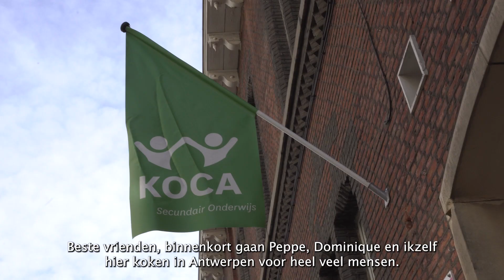Njam! steunt Koca!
Het belooft een spetterende editie te worden, in samenwerking met njam!. Chef Jeroen De Pauw heeft deze datum alvast in zijn agenda gezet en zal samen met zijn collega's Peppe Giacomazza en Dominique Persoone voor een heerlijk diner zorgen.
Wil je mee informatie of wil je je inschrijven?